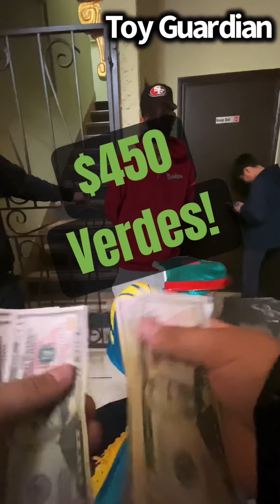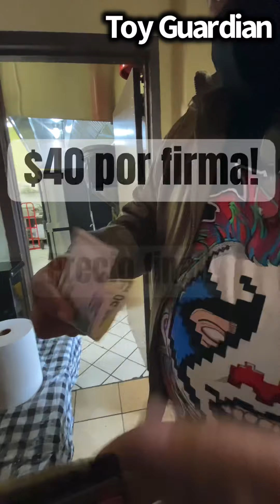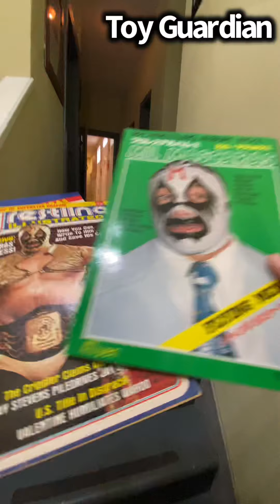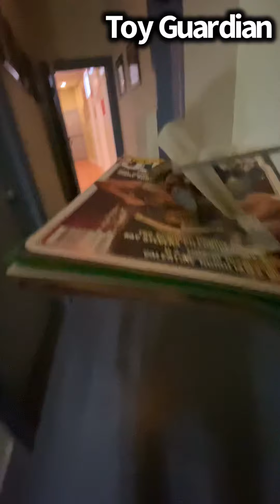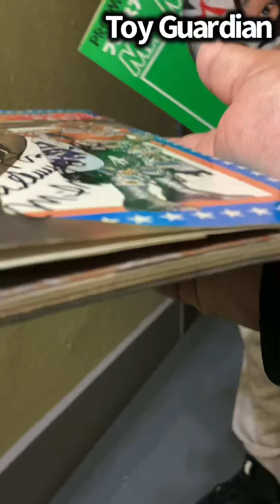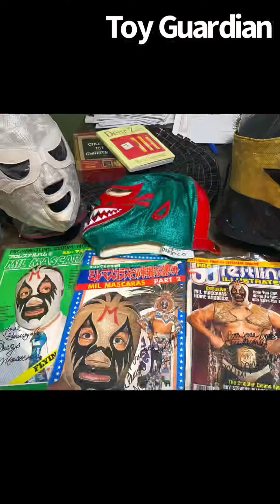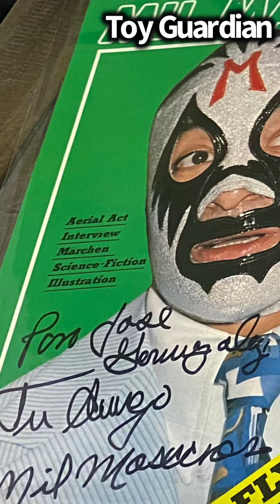Visitando MIL MÁSCARAS!! $500 DÓLARES POR TAPA! Firmas drama amor y odio! Como y cuanto! LUCHA LIBRE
Fin de semana glorioso! Entre estrellas y leyendas se encontraba la leyenda viviente mil máscaras! Acudimos al llamado para lograr verlo admirarlo y lograr conseguir 4 firmas valiosas! En el camino conocimos precios y el amor e odio que genera esta leyenda! Amárrate el cinturón jala la botana y disfruta el viaje!.